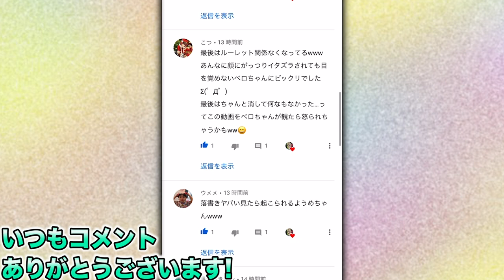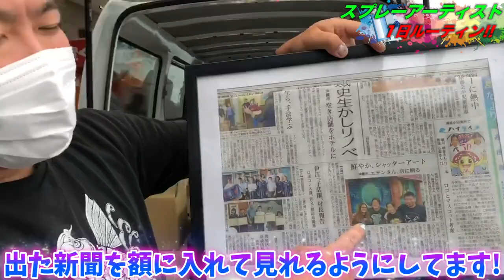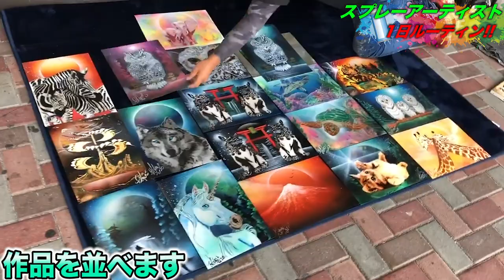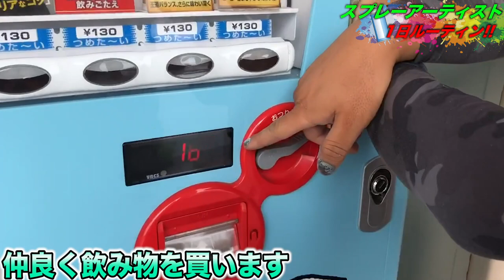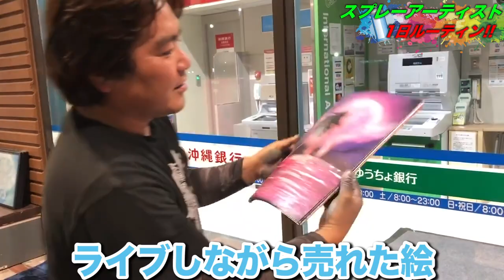プロスプレーアーティストの1日ルーティン